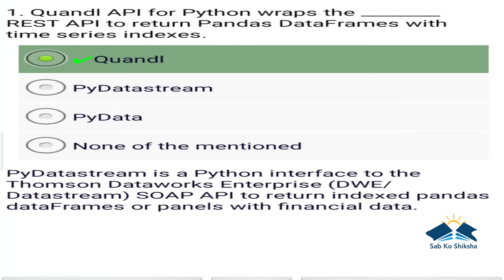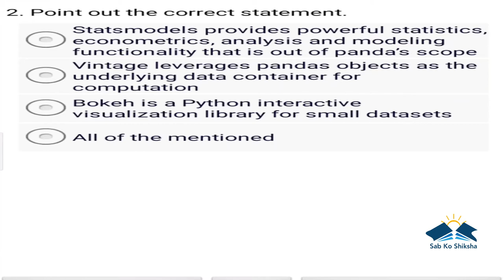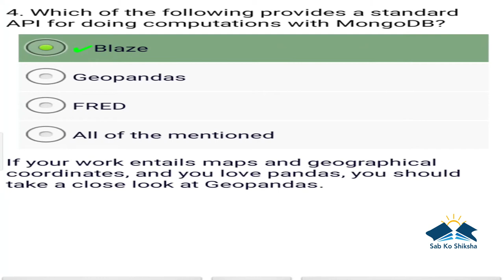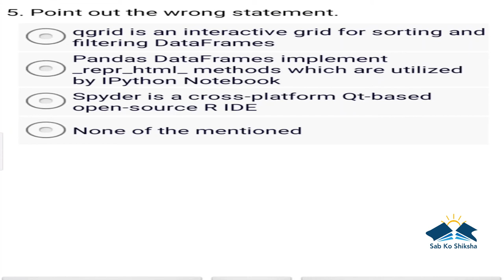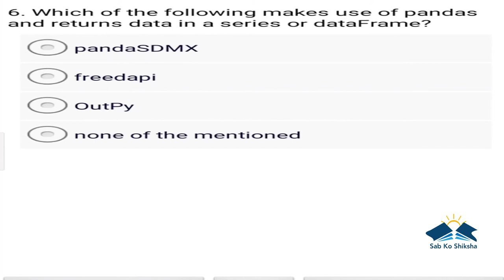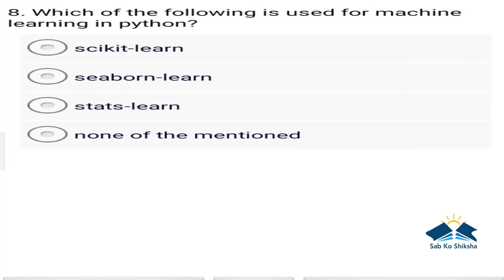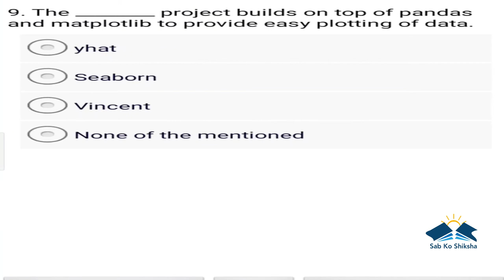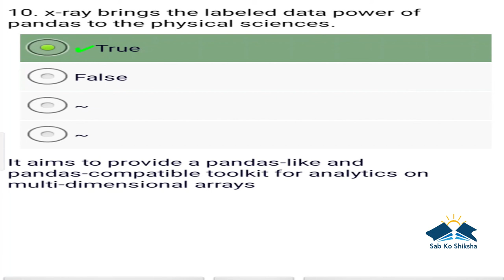Sab Ko Shiksha - 13th video- Data science - Pandas 2.Data will replace the need for 80% of doctors.